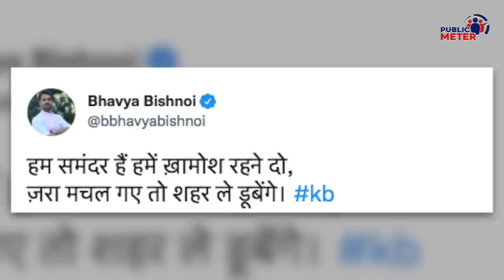India News owner Kartikeya Sharma Sharma कैसे जीते Rajya Sabha Election? Praveen Gautam Analysis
Karthikeya Sharma, owner of India News, won the Haryana Rajya Sabha election by defeating Ajay Maken. Praveen Gautam's analysis of how Kuldeep Bishnoi betrayed the party?